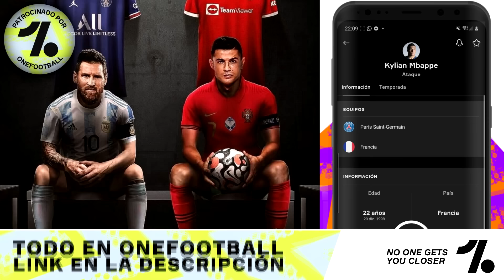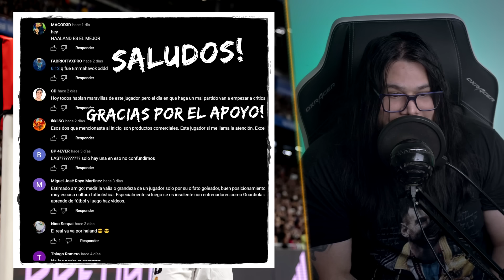El MOTOR de Alemania y el Real Madrid | TONI KROOS HISTORIA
La historia completa de Toni Kroos el motor legendario del centro campo.